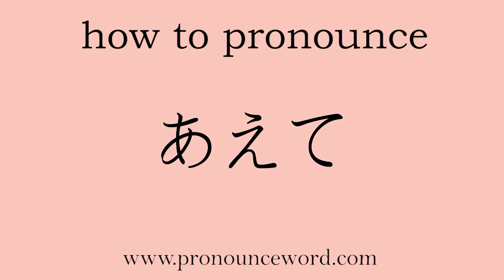how to pronounce Dare in japanese.Learn Japanese Pronunciation.Learn あえて .correctly.